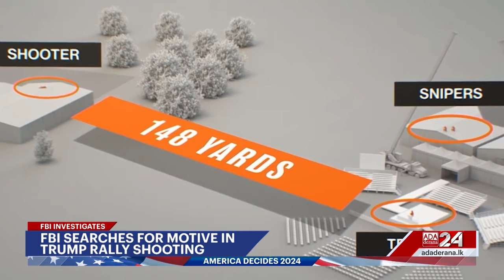World News Tonight - Special Report | Republican National Convention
➡️Trump receives hero’s welcome at RNC
➡️FBI searches for motive in Trump rally shooting
➡️France enters a high-stakes week in politics